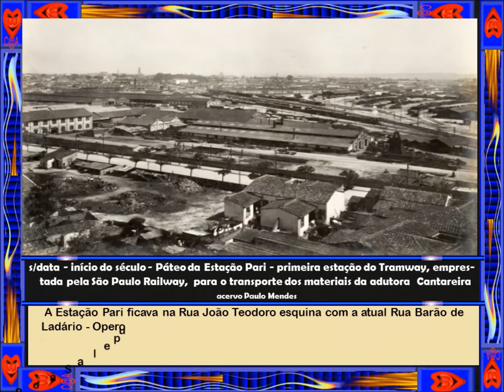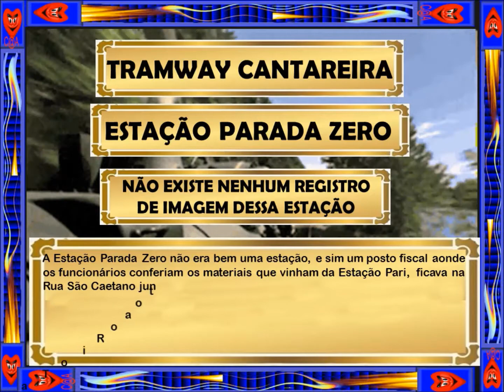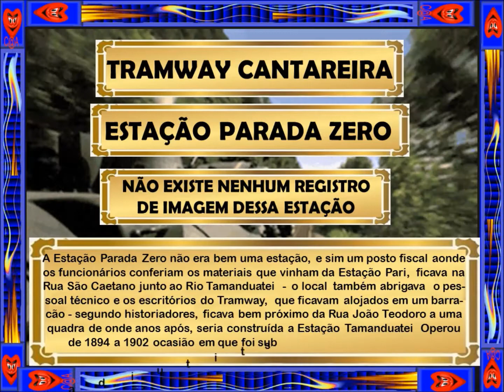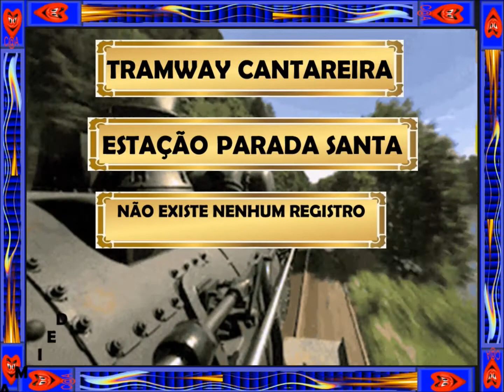TRAMWAY CANTAREIRA - ESTAÇÕES - RAMAL CANTAREIRA